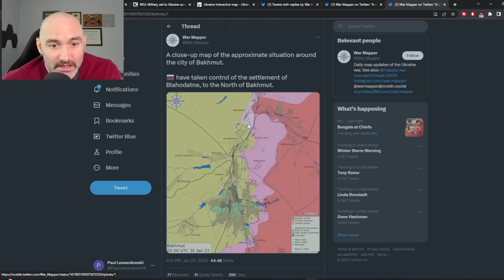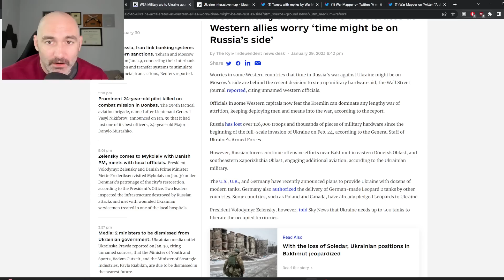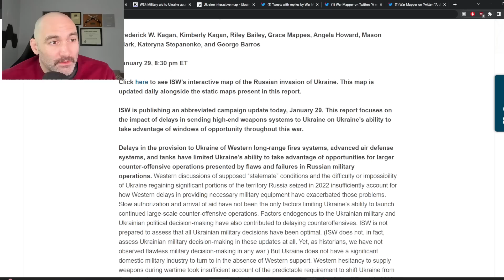Russia & Ukraine Are On Different Timelines to Win the War! 30 Jan 23 Ukraine Daily Update